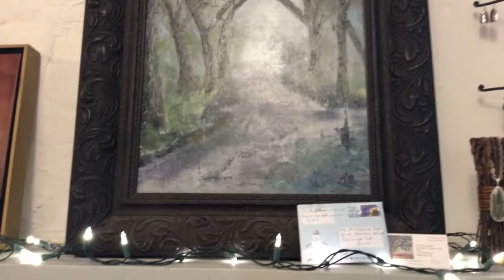Canvas and Cork Dahlonega, Ga